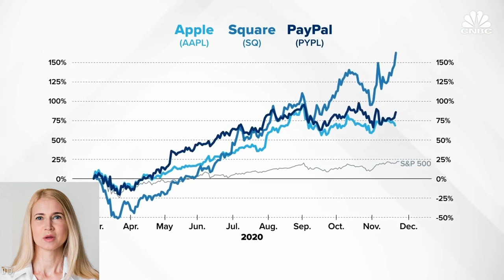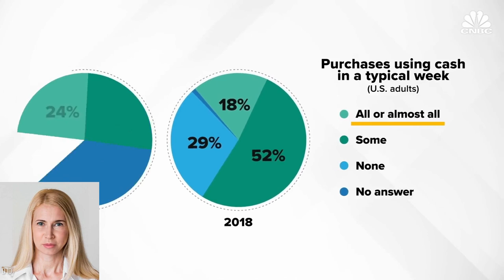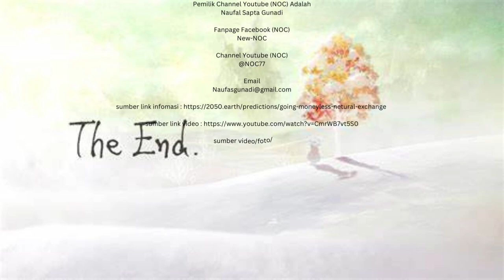TANPA UANG PERTUKARAN NETRAL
sumber video/foto/musik